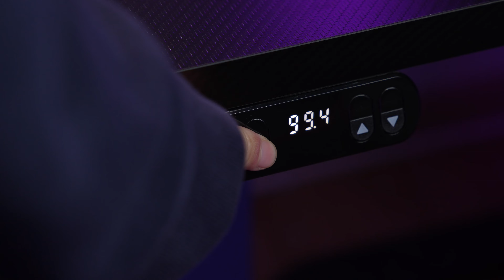骁骑机能风电竞空间，电竞桌椅套装安装搭建分享 XALLKING XD2S gaming table/X5 Plus gaming chairs review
很多小伙伴想搭建一个酷酷的梦幻的游戏空间，但是选桌椅和配件是个头疼的事情，本期视频给大家看看骁骑的“机能风电竞空间” 一套七件，搭个游戏电竞区就容易多了。